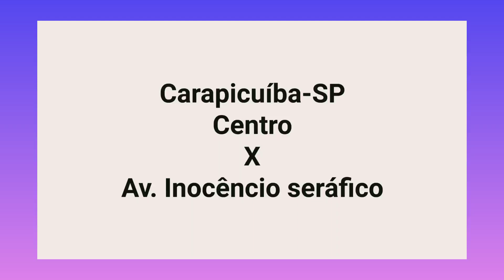Centro de Carapicuíba-SP / Av. Inocêncio seráfico.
Centro de Carapicuíba SP / Sentido a Avenida Inocêncio Seráfico, Bairros